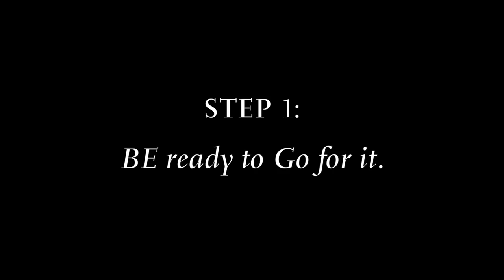Next Steps: Stan Freese "Go for it"